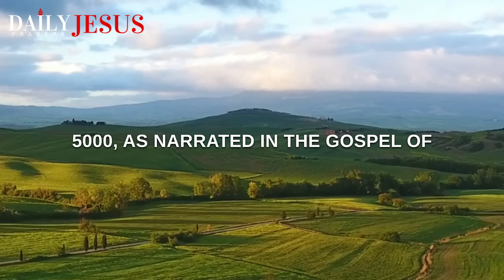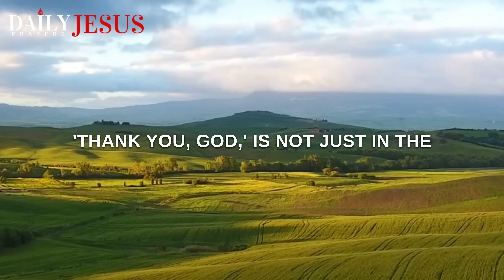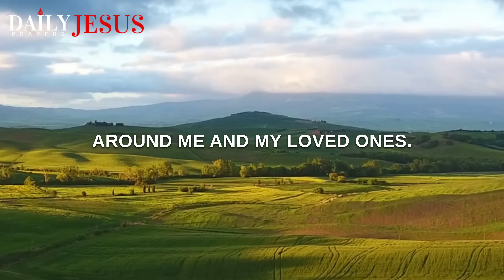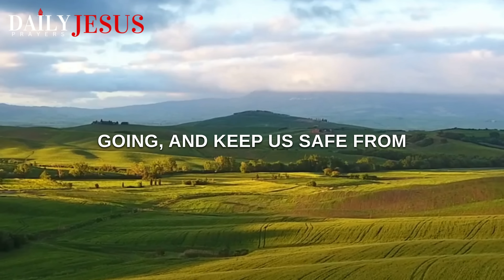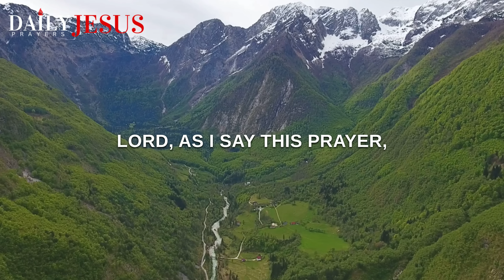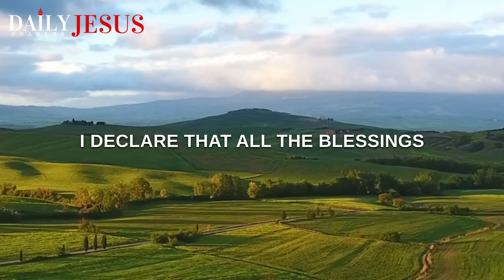THANK YOU GOD, Morning Prayer To Bless Your Day | A Blessed Prayer Of Gratitude And Thanks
Start your day with 'Thank You God'. Give thanks to God and watch what happens. Praise God with an attitude of gratitude. Pray this prayer blessed prayer with us.